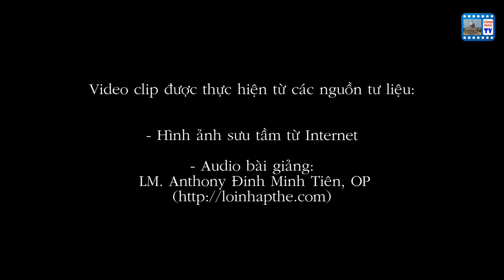9/11 Lễ cung hiến đền thờ John Laterano, Roma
9/11 Lễ cung hiến đền thờ John Laterano, Roma
Hôm nay chúng ta mừng lễ Cung Hiến Đại Vương Cung Thánh Đường Lateran ở Roma. Vua Constantine sau khi trở lại đạo đã xây vào thế kỷ thứ 4. Đây là Nhà thờ đầu tiên và nhà thờ chính tòa của Roma. Lễ này được mừng vào ngày 9-11 hàng năm ít là từ thế kỷ 12. Đây là lễ về sự nối kết của Thân mình Mầu Nhiệm Chúa Kitô là Hội Thánh.